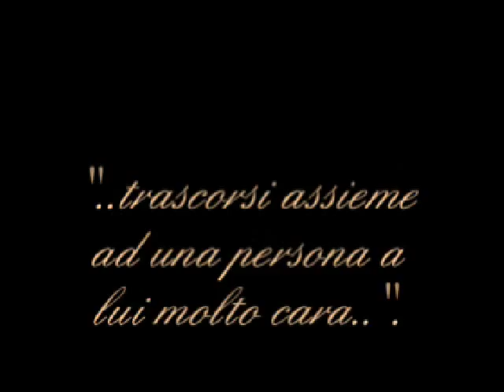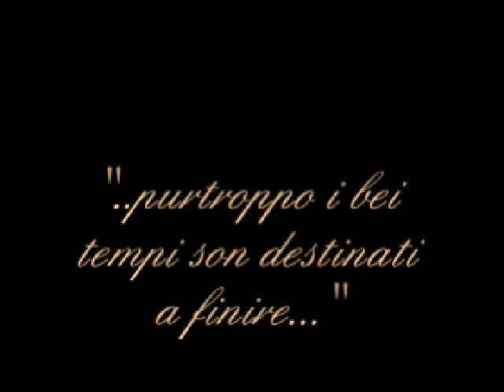Charlot Jossie Jerk gifted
Soundtracks: Hit Mania Dance Estate 1999 - Rev Run feat. Simons - Praise My Dj's ; Queen - Living on my own